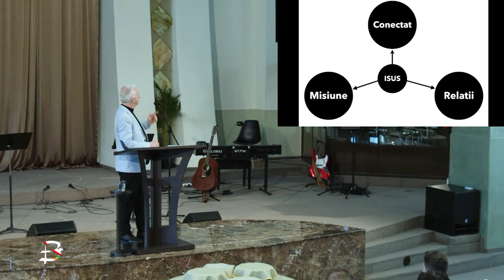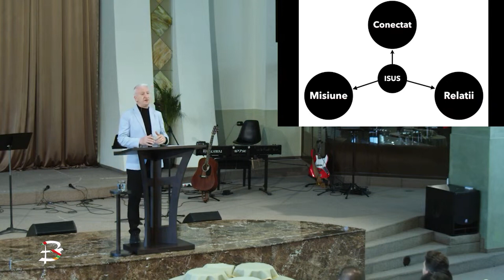Isus - Model de relaționare | Radu Domocoș | 7 aprilie